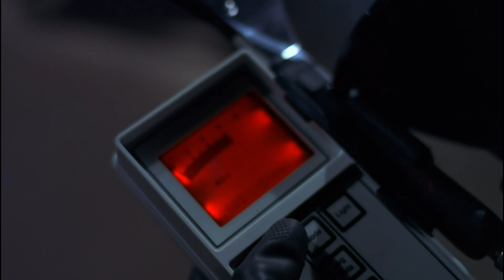I'm Not Gonna Hurt You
Stargate  SG1                                s01e06                                Cold Lazarus